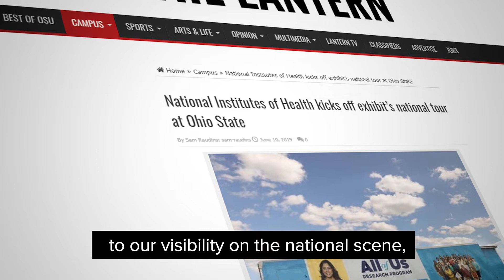Why practice medicine at Ohio State | Ohio State Medical Center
Physicians and faculty members explain what brought them to The Ohio State University and why other physicians should consider practicing medicine at The Ohio State University Wexner Medical Center.

Find current career opportunities at the Ohio State Wexner Medical Center